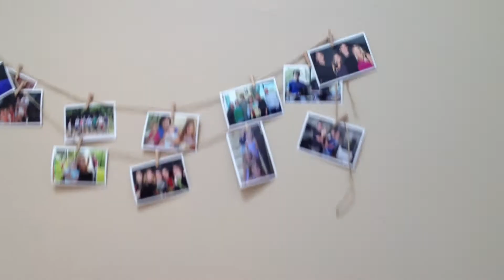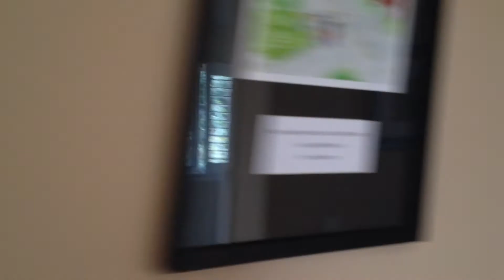Video of our new house